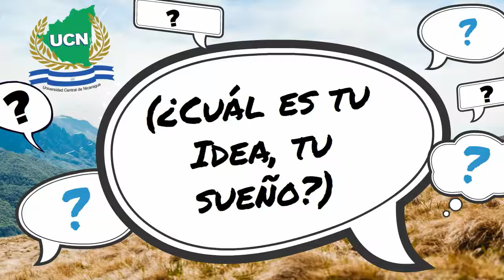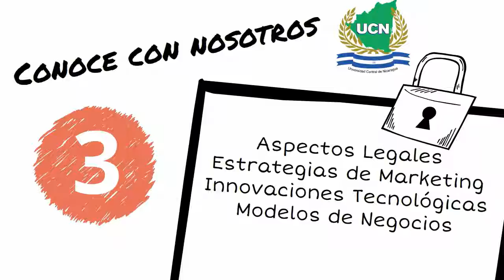UCN Emprendedora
Video Elaborado: DRPI UCN
Música de Fondo de: Shawn Mendes - There's Nothing Holdin' Me Back (instrumental)